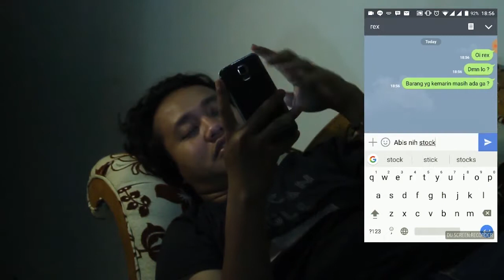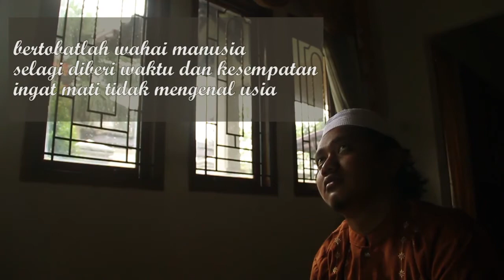TOBAT!!!!!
Hasil karya dari tugas kampus